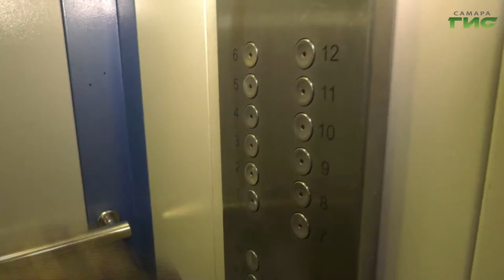Режим работы городских служб обсудили на заседании штаба по борьбе с коронавирусной инфекцией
Праздники с ограничениями. С 1 по 10 января самарцев ждут длительные выходные — так называемые, "новогодние каникулы". Но отдыхать будут не все. По-прежнему продолжатся проверки ограничительных мер в общественных местах, дезинфекция в подъездах и транспорте, ежедневно будут контролировать, как соблюдают карантин амбулаторные больные. Режим работы всех городских служб в праздники обсудили на заседании городского штаба по борьбе с коронавирусной инфекцией. Его провела глава Самары Елена Лапушкина. С подробностями — Светлана Кудрявцева.